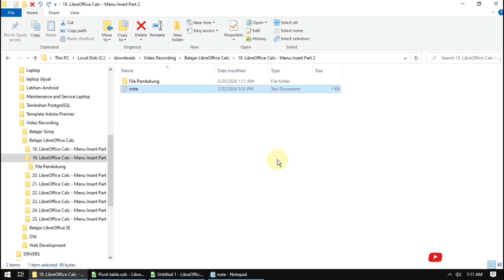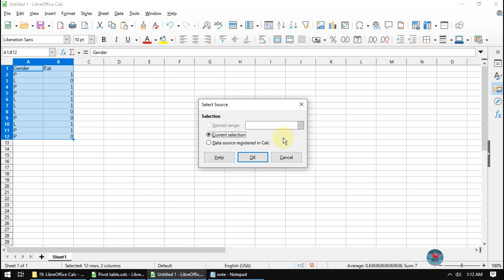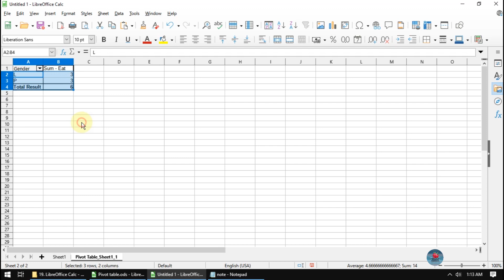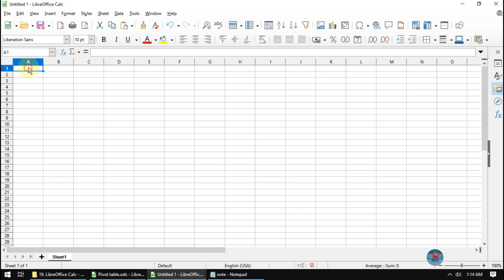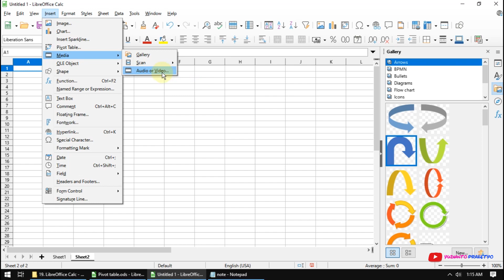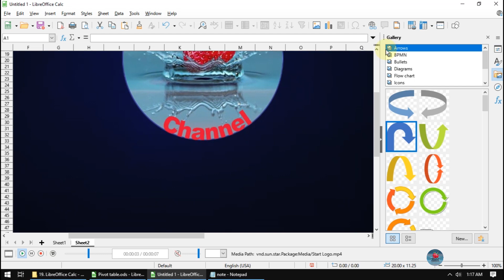19 LibreOffice Calc Menu Insert Part 2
Belajar menggunakan free software LibreOffice Calc

Materi yang akan dibahas adalah :
- menu insert
- pivot table
- media
- gallery
- scan
- select source
- request
- audio or video